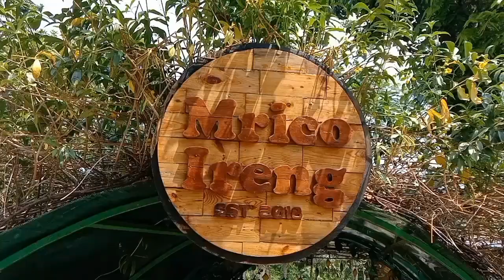D'Pongs Wisata keluarga kota Semarang Jawa Tengah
D'pongs wisata keluarga kota Semarang Jawa tengah,,Bagi kamu yang tinggal di daerah Semarang, saat ini ada wisata keluarga baru yang terletak di daerah kawasan Gunungpati, Semarang.

Destinasi wisata yang terletak di Gunungpati Semarang ini bernama D’Pongs, yang diambil dari singkatan Desa Pongangan.

D'Pongs memiliki beberapa spot foto yang cantik, seperti area pintu masuk dengan background alam, lalu latar Hammock, bangku bunga, kandang rusa dan masih ada beberapa spot foto cantik lainnya yang harus kamu coba